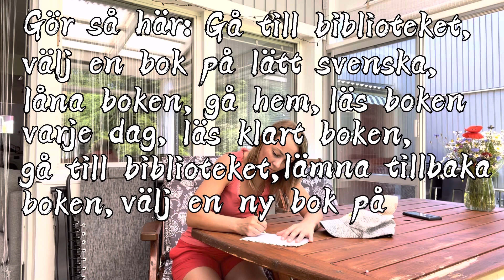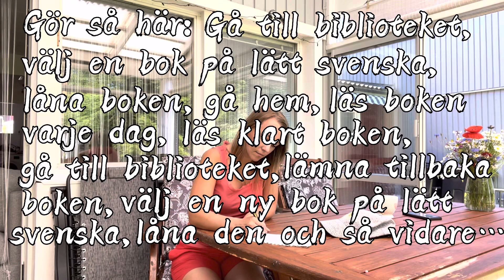Imperativ på svenska